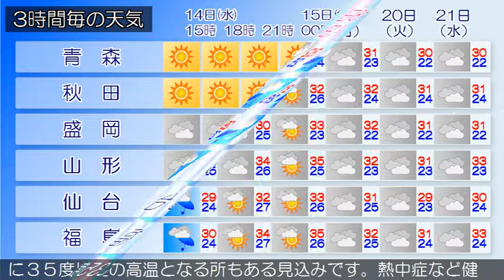2019/08/14 東北地方の天気予報 昼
東部では、高波に注意してください。高気圧が千島近海にあって、北日本へ張り出しています。一方、大型の台風第１０号が日本の南にあって北西へ進んでいます。東北地方は、日本海側は晴れています。太平洋側では曇りで、雨の降っている所があります。１４日は、日本海側は高気圧に覆われるため、晴れや曇りで、太平洋側は気圧の谷や湿った空気の影響により、曇りや雨でしょう。１５日は、台風第１０号が西日本を北上し、暖かく湿った空気が流れ込むため、太平洋側は曇りで、夜は南部を中心に雨の降る所がある見込みです。日本海側は、晴れや曇りでしょう。なお、１５日にかけて、東北地方の広い地域で気温が３０度以上となり、日本海側を中心に３５度以上の高温となる所もある見込みです。熱中症など健康管理に注意してください。